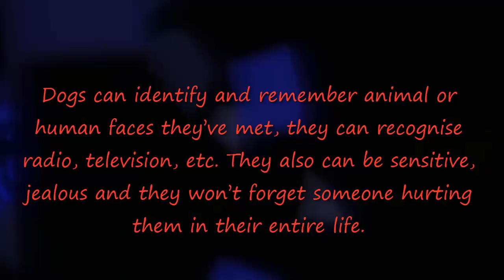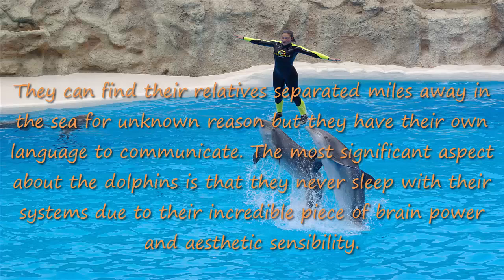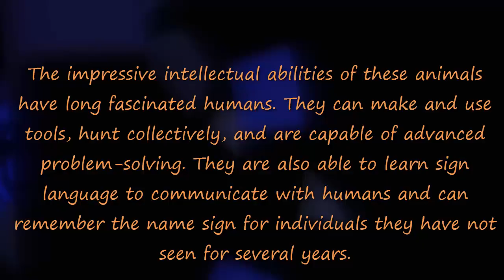Top 10 Most Intelligent Animals in the world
Here are the Top 10 most Intelligent animals in the world.